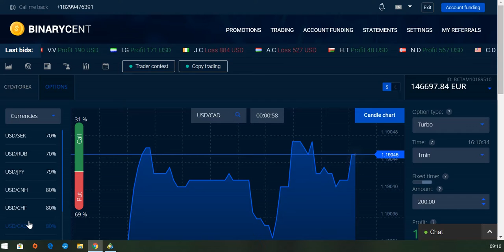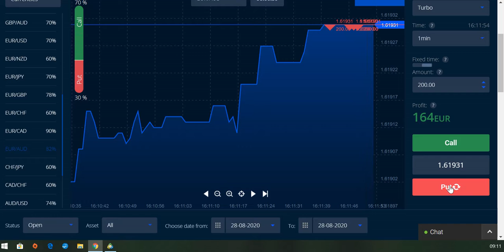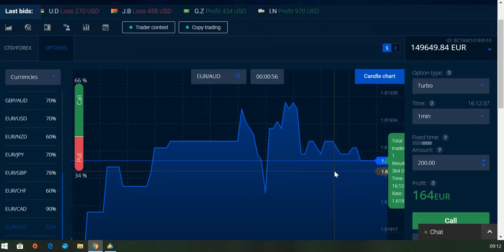2952 EURO Verdienst in NUR 2 Minuten